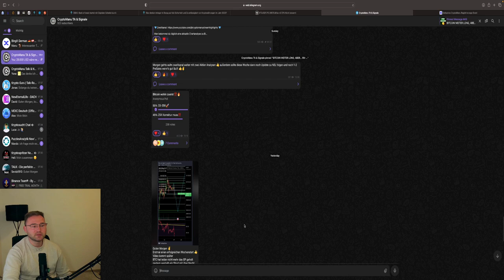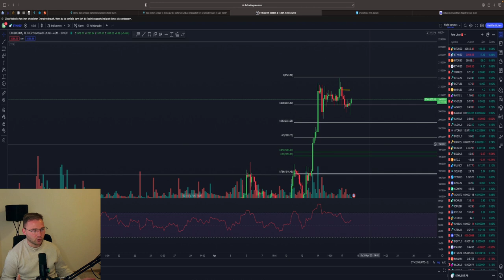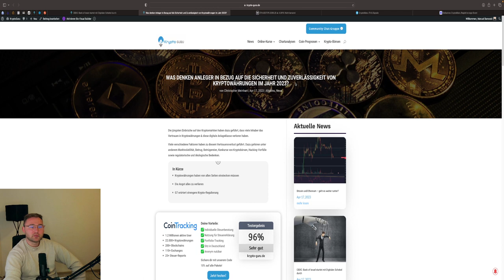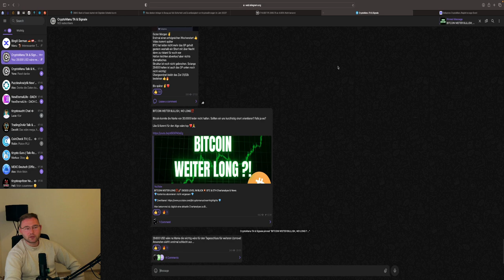BITCOIN WEITER LONG🤑⁉️ 35.000$ NEXT ⁉️🚀 BTC & ETH Chartanalyse & News